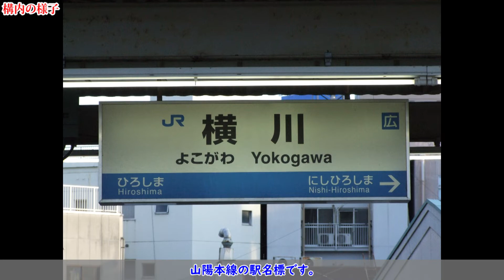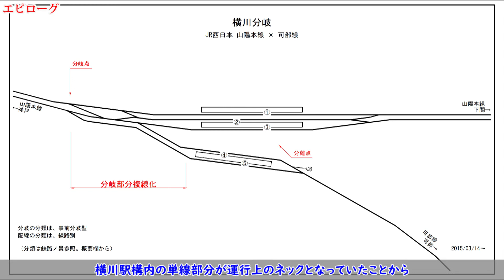横川分岐：JR西日本 山陽本線 × 可部線 ※過去画像シリーズ 乗客増著しい可部線への分岐 2009年8月見学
【分岐の景】過去画像 2009年8月見学
今回はJR西日本山陽本線と可部線の「横川分岐」をご紹介します。横川駅は山陽本線の途中駅ですが、可部線の起点分岐駅でもあります。見学は2009年8月です。
横川駅は見学時において広島駅の西隣の山陽本線の途中駅ですが、近年利用者数の増加が著しい可部線の起点分岐駅でもあります。可部線の起点駅ではありますが全列車が広島駅、もしくは以遠まで乗り入れており、当駅発着の列車は設定されていません。
構内は山陽本線が2面3線の国鉄型配線、可部線が島式ホーム1面2線となっています。分岐点は構内上り方にあり、分岐点からホーム手前までは単線となっています。ホームは山陽本線と可部線とでは若干角度がついた「ハ」の字形の配置となっており、可部線ホーム下り方端部付近が分離点となっています。分岐の形式は「事前分岐型」、構内配線の形式は「線路別」です。
近年混雑が著しい傾向にある可部線は、横川駅構内の単線部分が運行上のネックとなっていたことから、2015/03/14よりこの部分を複線化し、ダイヤ設定の自由度を上げることができるようになりました。

分岐の形式　　：事前分岐型
構内配線の分類：線路別

00:00 プロローグ
00:21 概要
01:17 前面展望
02:12 分岐点の様子
02:44 分離点の様子
03:05 分離後の様子
03:39 構内の様子
04:36 エピローグ

曲名/作曲
1)Succotash / Silent Partner